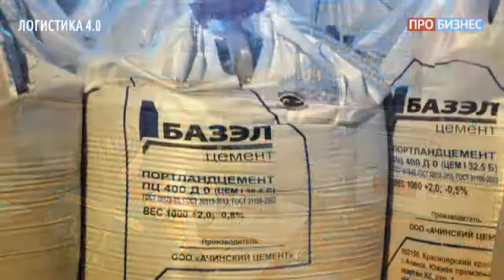Логистика 4 0 Денис Назаров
Как стать одним из лидеров на рынке строительных материалов, как автоматизировать логистику, и как снизить ставки на перевозки!
Герой программы: Денис Назаров, директор Департамента логистики и снабжения "БазэлЦемент"
Ведущие: Даниил Ключников, глава Представительства Transporeon Group в России и странах СНГ, Мария Митрофанова, менеджер по маркетингу Transporeon Group в России и странах СНГ